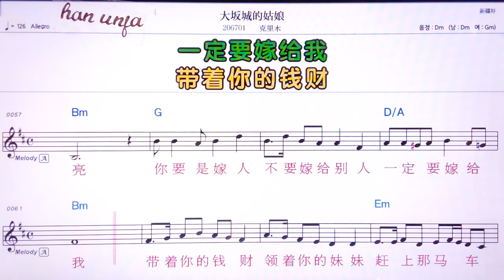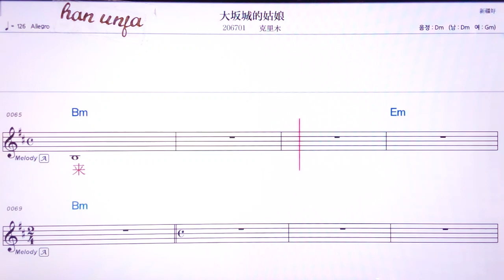💖따반청더꾸냥/커리무 👍MR,유투브 노래방, 가라오케, 악보, 코드, 가사 ,Karaoke,반주